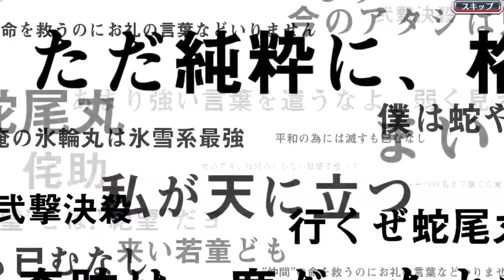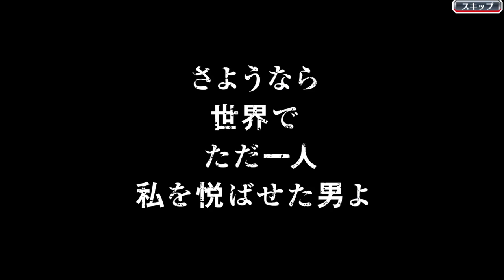How To Almost Waste 3,500 Orbs in 13 Minutes!